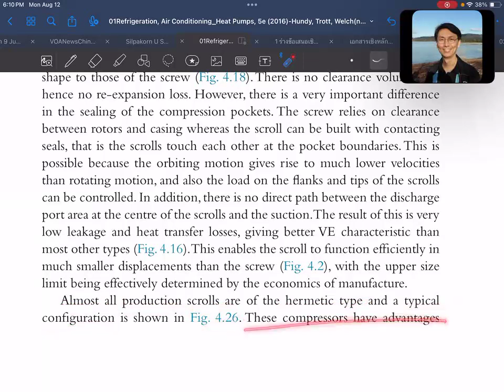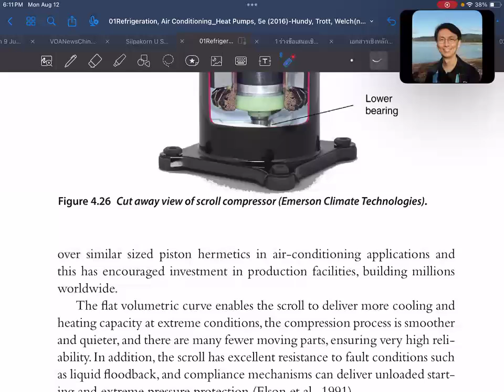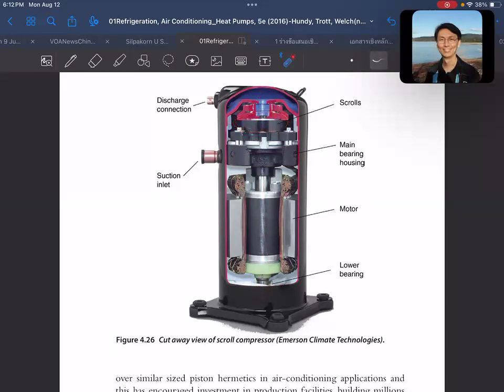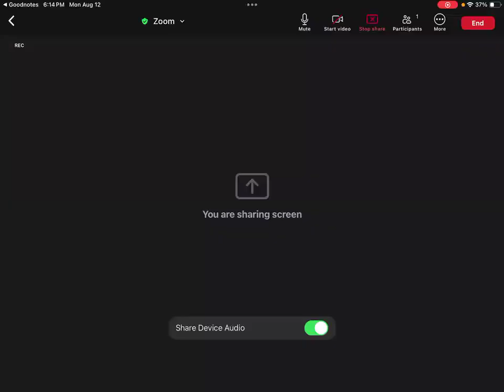EP04-050 Ch4 Compressors (RACHP-HTW-5e)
Chapter 4 Compressors
4.1 Introduction (EP04-001 ถึง EP04-005)
4.2 The Piston Compression Process (EP04-006 ถึง EP04-008)
4.3 Multi-Cylinder Compressors (EP04-009 ถึง EP04-010)
4.4 Valves (EP04-011 ถึง EP04-013)
4.5 Capacity Reduction (EP04-014 ถึง EP04-018)
4.6 Enclosed Motors (EP04-019 ถึง EP04-025)
4.7 Open Compressors (EP04-026 ถึง EP04-027)
4.8 Cooling and Protection (EP04-028 ถึง EP04-032)
4.9 Strainers, Lubrication and Crankcase Heaters (EP04-033 ถึง EP04-035)
4.10 Compressor Efficiency (EP04-036 ถึง EP04-037)
4.11 Screw Compressors (EP04-038 ถึง EP04-045)
4.12 Scroll Compressors (EP04-046 ถึง EP04-053)
4.13 Sliding and Rotary Vane Compressors (EP04-054 ถึง EP04-056)
4.14 Dynamic Compressors (EP04-057 ถึง EP04-065)
4.15 Refrigerant Suitability (EP04-066 ถึง EP04-068)